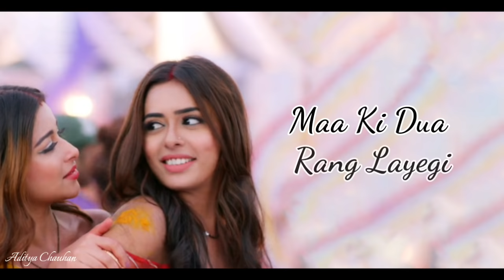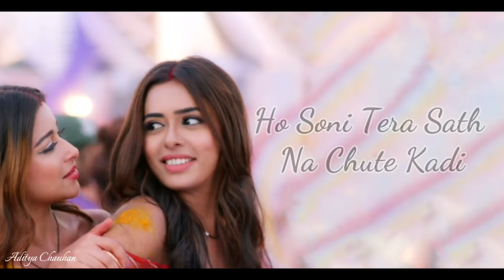Channa Ve FULL SONG | Divya Drishti Serial song | Jind Mahiya Song | Star Plus | HD Lyrical Video